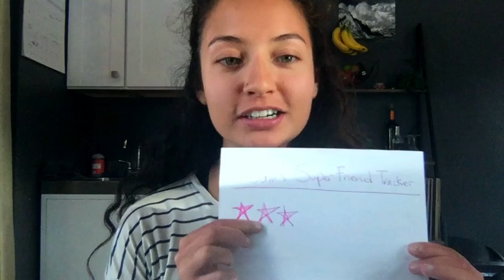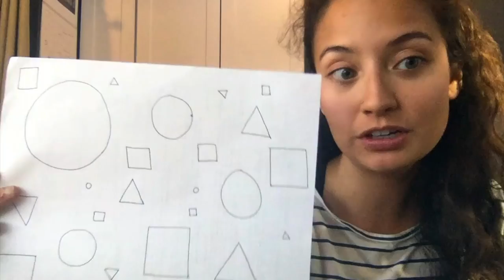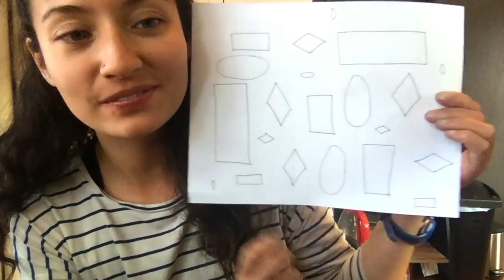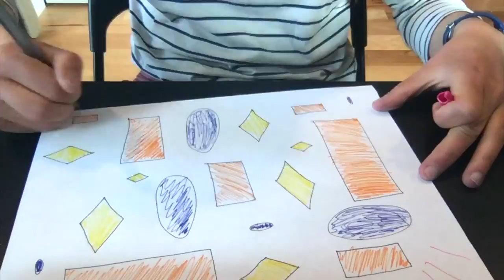Marmots Calming Down & Shape Art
Enjoy this video recapping effective ways to calm our bodies, think of solutions, and make fun shape art!